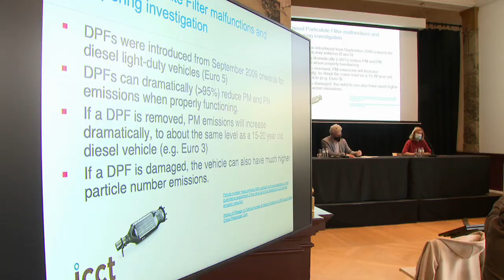Une étude mesure les émissions de 130 000 véhicules diesel à Bruxelles : voici les conclusions